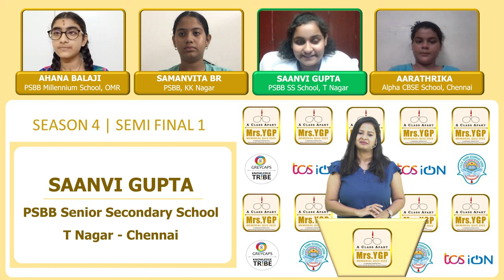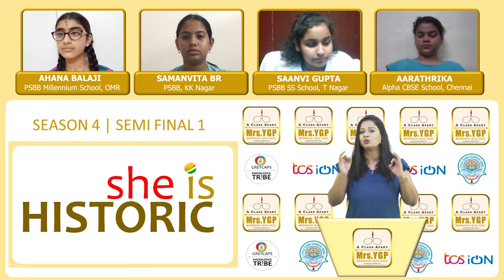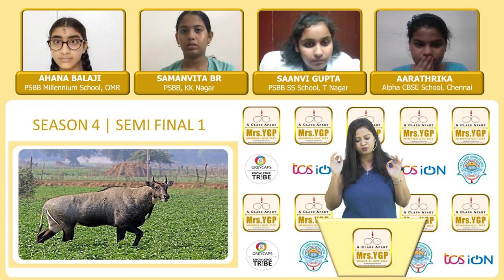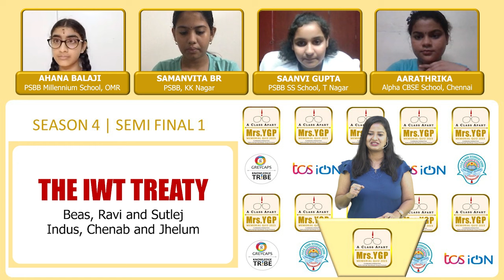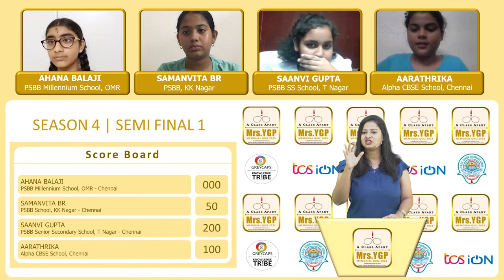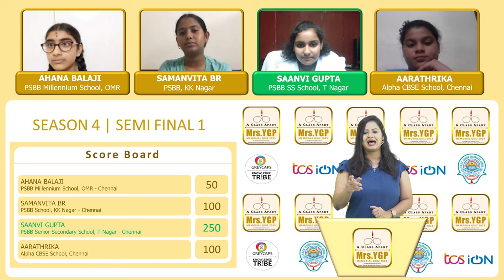MRS YGP MEMORIAL QUIZ 2023